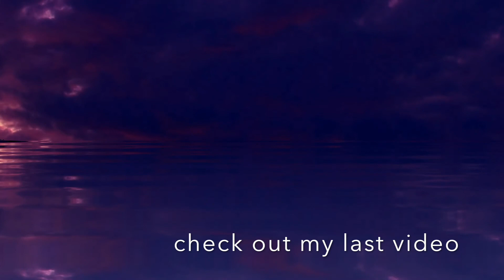Guessing the Book Based on the First Line (FAIL)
This video has given me so much trouble trying to edit and upload! I wasn't sure I was even going to upload it, but I eventually got it and I hope you like it! Even if I am apparently terrible at trying to guess these books!